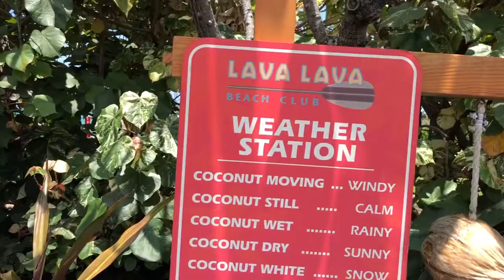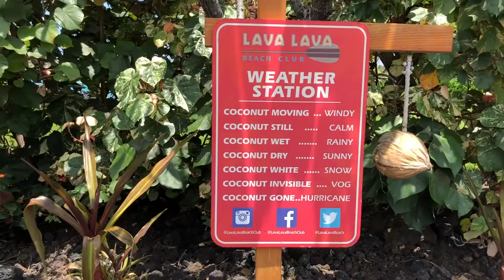I Tried Solving Rubik’s Cubes in Hawaii